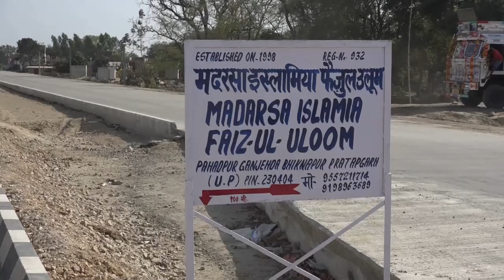क़ुरान पाक तिलावत तर्जुमा उर्दू और इंग्लिश में Madarasa Faiz Ul Uloom Pratapgarh